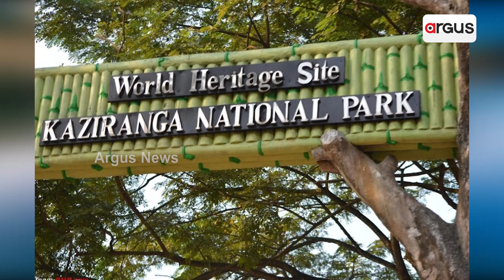ଦୀର୍ଘତମ ଜଳମାର୍ଗରେ ଯାତ୍ରା କରିବ ଗଙ୍ଗାବିଳାସ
ଭାରତରେ ପର୍ଯ୍ୟଟନର ବିକାଶ ପାଇଁ ନୂଆ ଜଳମାର୍ଗ ନିର୍ମାଣ ଏବଂ ଏହାଉପରେ କ୍ରୁଜ ଚଳାଇବାର ଅନେକ ଯୋଜନା ଦ୍ବାରା କେନ୍ଦ୍ର ସରକାର ଆଗକୁ ବଢ଼ୁଛନ୍ତି । ଏହା ଆମ ଦେଶ ପାଇଁ ଗୌରବର ବିଷୟ । ଏହା କେବଳ ପ୍ରଧାନମନ୍ତ୍ରୀ ନରେନ୍ଦ୍ର ମୋଦି ସମ୍ଭବ କରିପାରିଛନ୍ତି ।